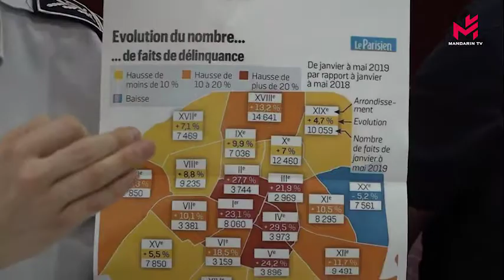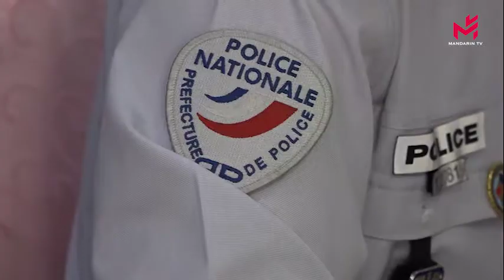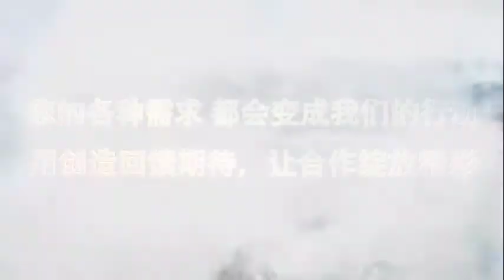美丽城有望更美